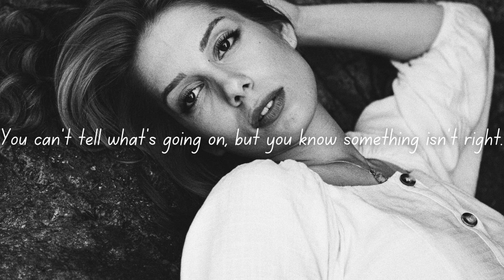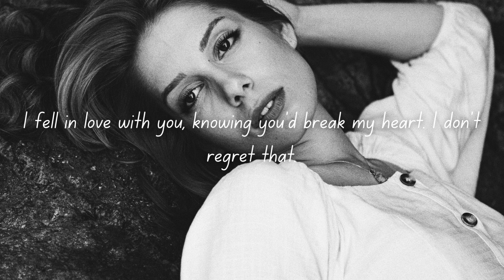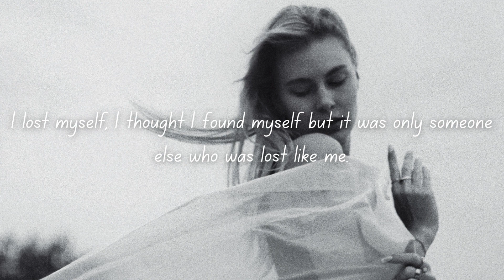Losing Yourself Quotes - Love, Life & Heartbreak - Words For The Soul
In this insightful video, we delve into the world of Losing Yourself Quotes, exploring their profound impact on personal development and motivation. Join us on a journey of self-discovery as we decode the essence of these quotes and learn how they can transform your life. Discover the hidden gems of wisdom that lie within these words and unlock the inspiration you need to achieve your goals.